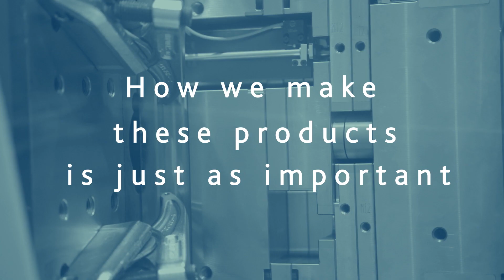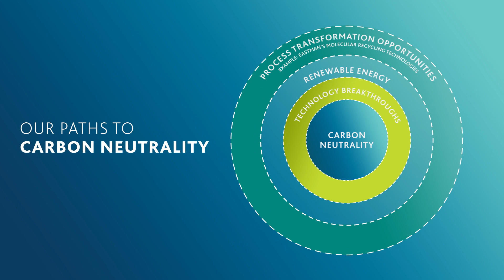Sustainable Innovation to Create a Better Circle | Eastman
At Eastman, sustainability is no longer an option. It’s a must. We are working nonstop to create a better planet.

We take pride in creating quality materials that consumers are confident using. For over a century, we have put our best foot forward to meet demands and exceed the expectations of customers worldwide.

But with the threat of climate change, we knew we had to do more.

With decades of expertise, we have the responsibility of solving the plastic waste crisis. We are giving new life to plastic waste to create an endless loop of new products that can be used over and over again.

As a result, we can decrease the carbon footprint by 20%–30% compared to using raw fossil feedstock while diverting plastic waste from polluting our ecosystems. By 2030, we are committed to recycling over 50 million pounds of plastic waste.

Our commitment doesn’t stop there. We are actively working and partnering with other companies to face this plastic waste crisis and create a more sustainable life for everyone — together.

At Eastman, we have a vision for “A Better Circle” — in other words, a better planet for all.

To learn about our commitment to help solve the plastic waste crisis,

► Follow for updates on our latest innovations.